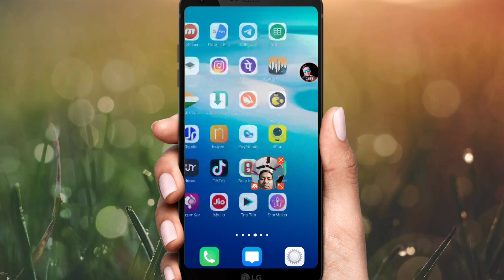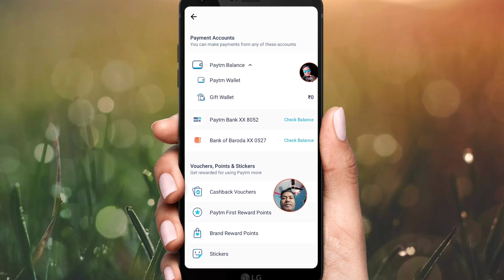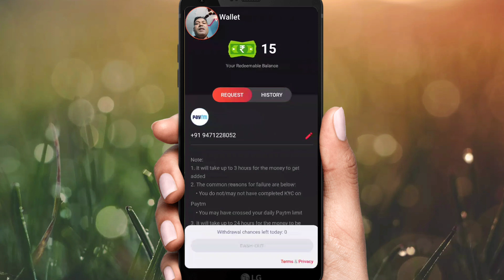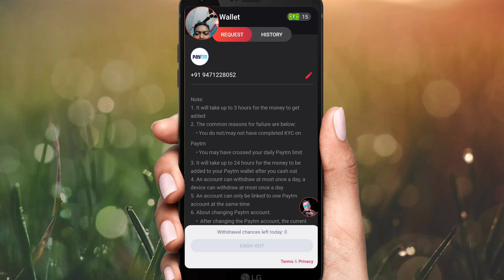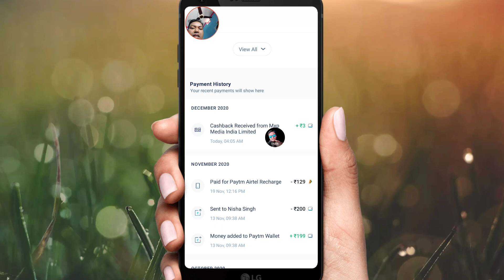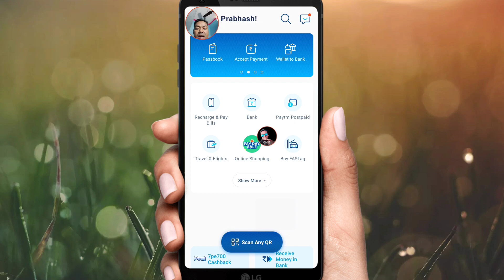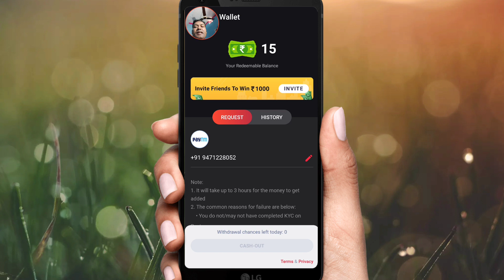mx taka tak se paisa nikalo aise, ye paisa bhi deta hai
लोड करें करते ही मिलेगा $10

ये है मेरा टेलीग्राम लिंक